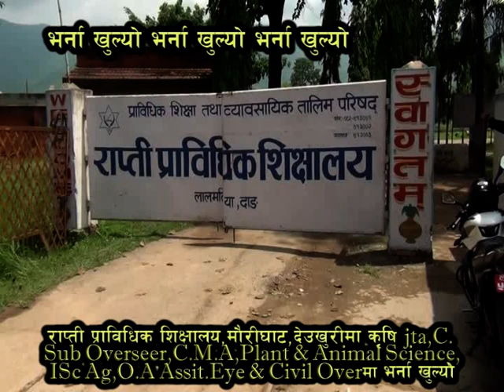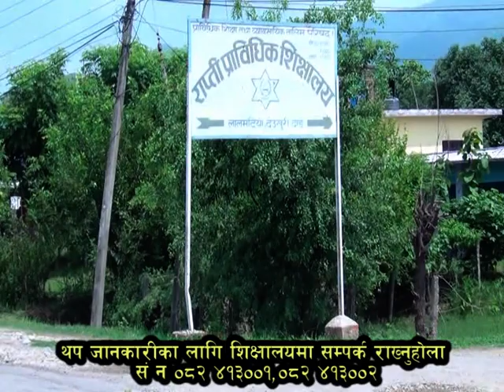Rapti P Sikhyalaya Maurighat Ok Add